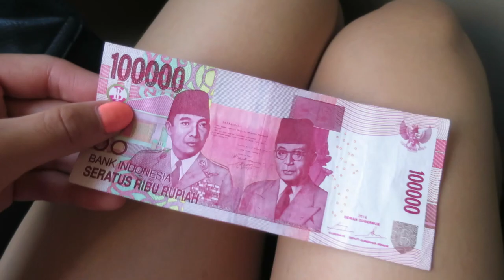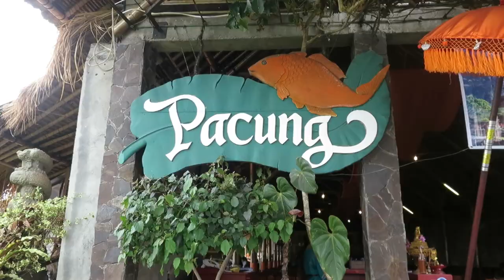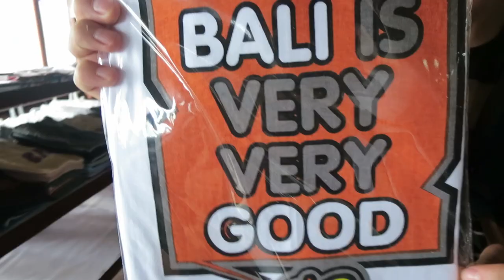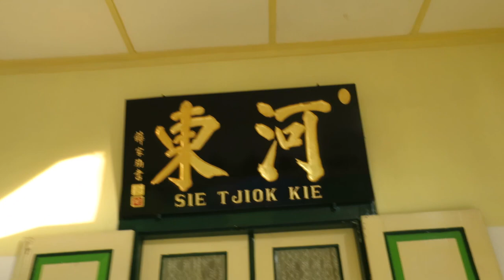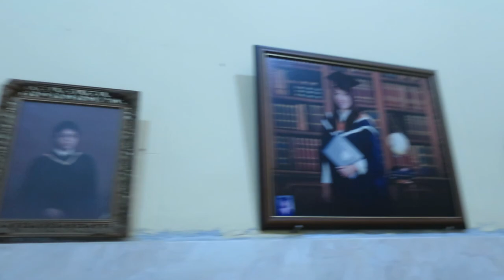THE REAL STREETS OF BALI : TRAVEL VLOG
Day 5 of my 6 week travel vlog adventure to South East Asia. We have officially arrived in Bali! I'm so excited to share with you part of my heritage and the land my family grew up in. Welcome to Bali!

About my channel:
My name is Istiana and I am I guess what you call a Lifestyle Blogger and YouTuber. On this channel I make videos to help inspire young women to wander the world and live creative, healthy, confident lives! From DIY interior decorating, travel vlogs, to fashion and health inspiration, I'm just having fun!

Vine: @Istiana